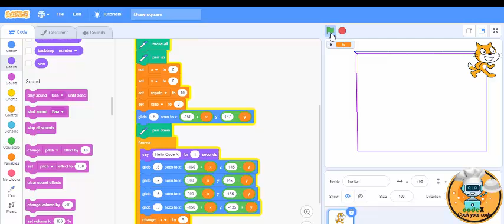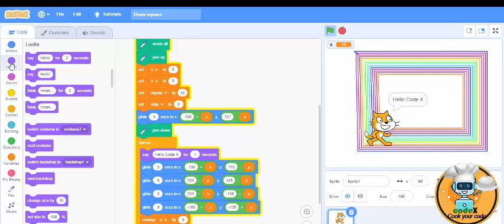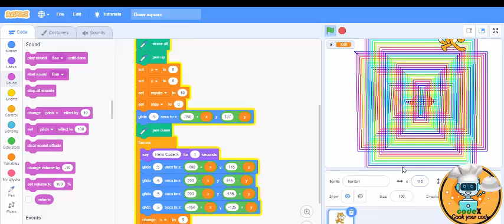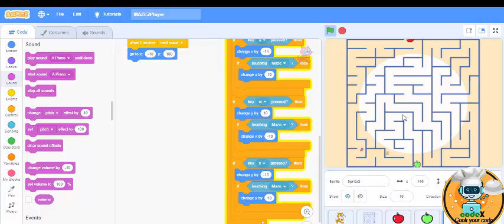V1_scratch _تعلم اسكراتش للاطفال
مقدمة لكورس اسكراتش للاطفال
تعريف بلغة البرمجة scratch
عرض الالعاب التى سوف يتم شرحها
لينك صفحة الفيس بوك